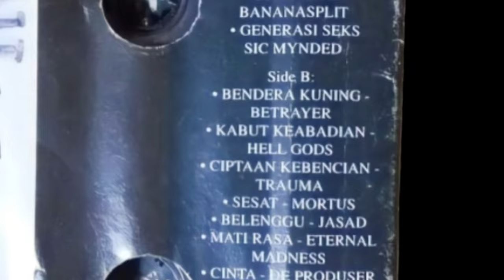Hellgods - Kabut Keabadian 1997 (Metalik Klinik 1) Lirik - Indonesian Black Metal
HELLGODS dibentuk pada 16 September 1995, Hellgods hanya band session. Sebab, para personilnya merupakan gabungan dari beberapa band. Formasi pertama Hellgods diisi Ade Black Wizard pada vokal, Abu Blackened Ash (gitar), Loex’ Black Storm (gitar), Chex’ Barbarian (bas), dan Agung Abyssia (drum).
Awalnya Hellgods membawakan lagu-lagu dari The Abyss, Rotting Christ, Necromantia, Impaled Nazarene, dan Cradle Of Filth. Band-band itu juga yang banyak memengarungi musik mereka. Dengan konsep musik mereka extreme violence black metal, mereka mengeluarkan singel pertama bertajuk Satanic Christians pada November 1995. Singel ini dibuat untuk mengisi acara Bedah Demo yang diselenggarakan oleh GMR Rock Station. Dan singel tersebut berhasil masuk nominasi 10 besar.
November 1997, mereka mengeluarkan singel Kabut Keabadian untuk mengisi album Metalik Klinik — sebuah kompilasi underground pertama yang dirilis secara major label di Indonesia, yaitu oleh Musica Records. Pada waktu bersamaan, Hellgods juga memasukkan dua buah lagu, The Blackness of The Night dan In The Battles of Barbarian War, untuk mengisi kompilasi Blacker Than Darkness yang dirilis Black Mass “Blacker Than Darkness” Bandung.
Namun seiring waktu, eksistensi Hellgods mulai diterpa masalah internal. Dimulai dengan pengunduran diri Abu Black Ass pada Mei 1998. Untuk sementara waktu mereka berjalan dengan beranggotakan empat personil. Hingga akhirnya mereka merekrut personil baru, Syam’s Dark Winter (eks AULL-R.I.P) pada Mei 1999. Syam mengisi slot bas, sementara posisi gitaris yang ditinggalkan Abu Black Ass diisi Chex’ Barbarian. Maka formasi Hellgods saat itu menjadi Ade Black Wizard (vokal), Loex’ Black Storm (gitar), Chex’ Barbarian (gitar), Syam’s Dark Winter (bas), dan Agung Abyssia (drum).
Formasi itu membuat Hellgods kembali solid. Hellgods pun sepakat untuk mengubah konsep musik mereka menjadi fast and melodic black metal. Hasilnya, sebuah singel bertitel Ahl Sohn Bar mereka keluarkan untuk mengisi album Neohellist, kompilasi black metal yang dirilis Extreme Soul Productions pada Maret 2000.
Akan tetapi, singel itu justru jadi penanda kevakuman Hellgods untuk waktu yang cukup lama. Sampai kemudian tiga personel Hellgods yakni Chex’ Barbarian, Agung Abyssia, dan Syam’s Dark Winter, menyatakan undur diri secara bersamaan. Beruntung Abu Black Ass mau kembali bergabung. Sedangkan untuk mengganti dua personel lainnya, Hellgods mendapatkan Dedizzia Necrolord (Unseen Darkness) dan Hendra (eks Motor Death).
Agustus 2002, mereka kembali mengeluarkan singel bertitel I reach… The Eternity untuk dimasukkan ke dalam album When The Forest Became My Kingdom yang dirilis ulang oleh Prapatan Rebel di akhir tahun 2002. Setelah itu, Hellgods kembali menggetarkan scene black metal dengan banyaknya kembali gigs yang mereka gelar.
Pada Maret 2003, Hellgods mengeluarkan singel Melebur Jiwa untuk mengisi album kompilasi Dark To Eternity yang dirilis oleh Darkness Earth Productions. Akhir 2003, mereka merekam sebuah lagu milik Sepultura, Troops Of Doom, untuk mengisi album kompilasi Sepultribe “A Tribute to Sepultura” yang dirilis oleh Insane Dreams Productions dan Brisik Distro.
Setelah vakum beberapa lama, Hellgods kembali menggebrak dengan konsep the blackened rebirth di akhir tahun 2009 lalu dengan formasi Ade (vokal), Loex’ (gitar), Abu (gitar), Dedi (bas), dan Hariz (drum).
Namun, kesibukan pekerjaan yang menuntut konsentrasi penuh, Ade mengundurkan diri tepat sebelum launching kembalinya Hellgods di kancah musik black metal tanah air yang di The Rock Café akhir 2009. Abu Blackened Ash akhirnya memutuskan diri untuk menjadi vokalis dan akhirnya Hellgods tampil dengan konsep electronics blackmetal.
Di awal 2010, konsep electronics blackmetal sedikit demi sedikit ditinggalkan dan kembali ke khitahnya mengusung war, raw, uncompromised black metal. Ade Black Wizard sempat mengisi slot vokal saat tampil di acara Bandung Territory di Lembang.
Mundurnya Loex Damien dari posisi gitaris di pertengahan 2010, membuat Hellgods menggamit dua gitaris baru untuk mengisi kekosongan tersebut, yaitu Abah ‘Alltime Crew’ Desecrator dan Igor Nazaroth dari Divine Blackness. Juga Reyza Unseen untuk mengisi jadwal show yang menanti di depan mata, termasuk jadi pembuka konser Marduk — salah satu gods of darkness di kancah black metal dunia — di Jakarta.
Awal 2011, Abah Desecrator mengundurkan diri untuk berkonsentrasi di sisi manajerial Hellgods. Sedangkan Igor Nazaroth kembali ke Divine Blackness. Hellgods terpaksa mencari gitaris untuk mengisi kekosongan ini. Akhirnya JP dari Mortified bergabung untuk mengisi kekosongan. Untuk sementara Hellgods memutuskan diri untuk berhenti melakukan show, baik dalam dan luar kota, untuk berkonsentrasi dalam proses pembuatan album terbaru mereka.

Hellgods Kabut Keabadian